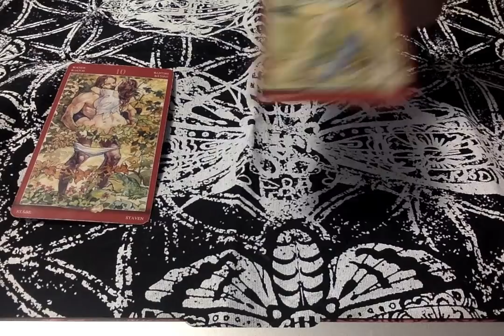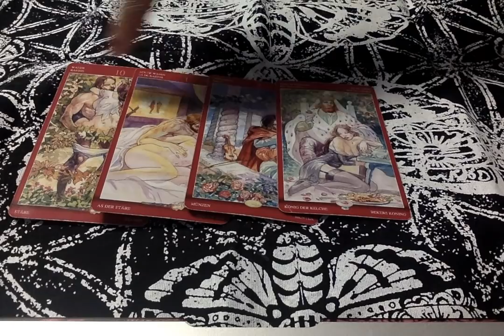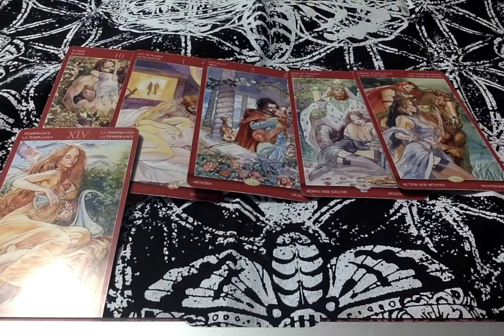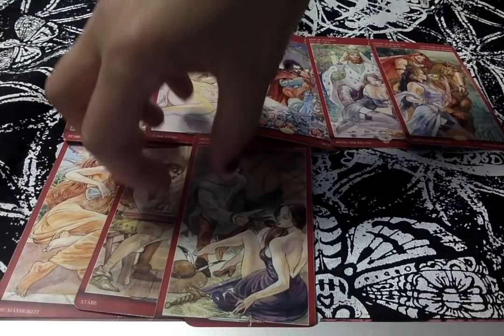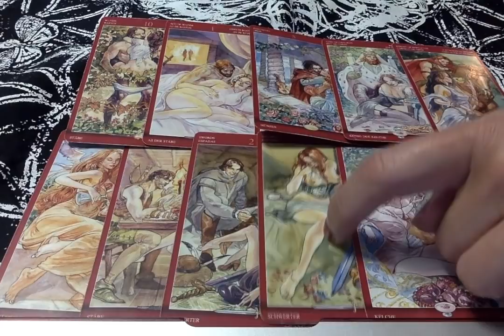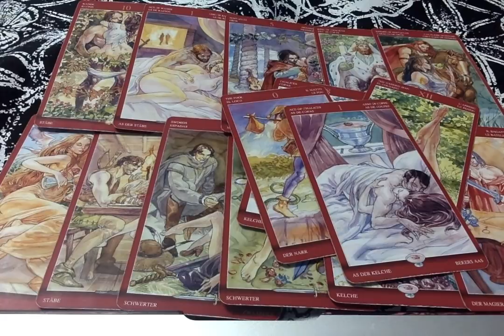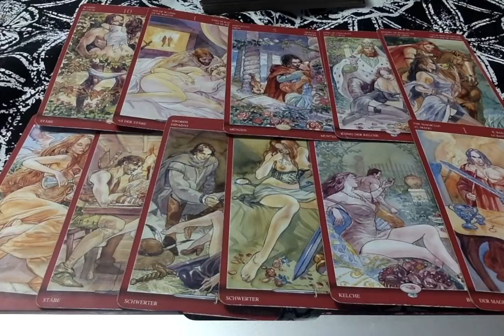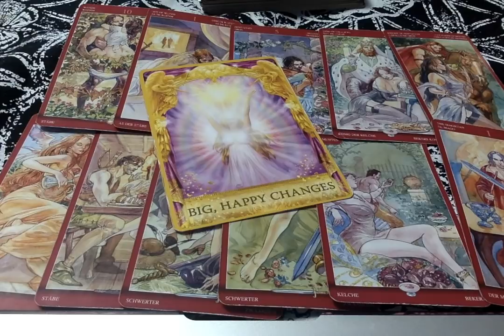18+ WkEnd Vibes {All Zodiacs} Happy Changes